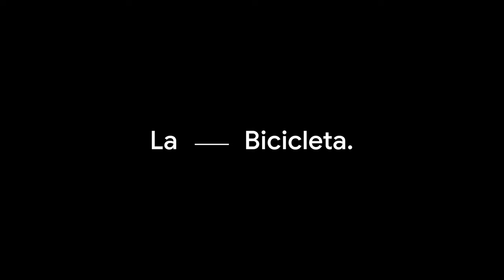LA BICICLETA // Casandra Paz - Amante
Casandra Paz sin dudas es una excelente representante de la nueva musica Chilena, con un gran encanto y dulzura musical interpreta "Amante" canción que pertenece a su segunda placa musical llamada "Casinaranja"

Video grabado en Pasaje Galvez en Valparaiso Chile.

Dirección : Diego Alonso
Sonido: Javier Diaz Lopez
Camara Fija: Pablo Mole